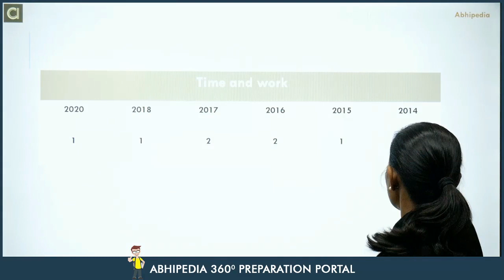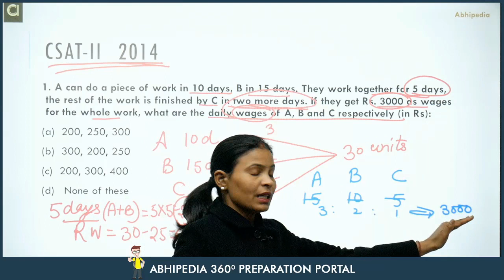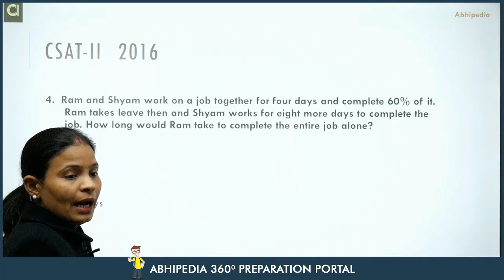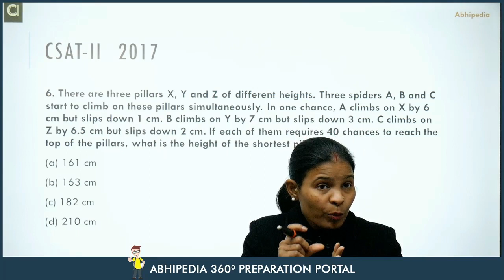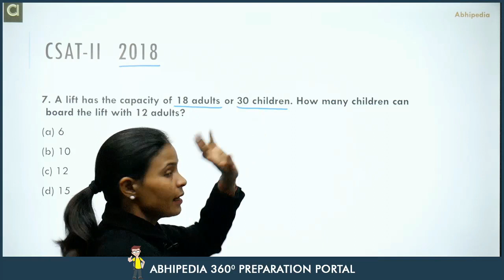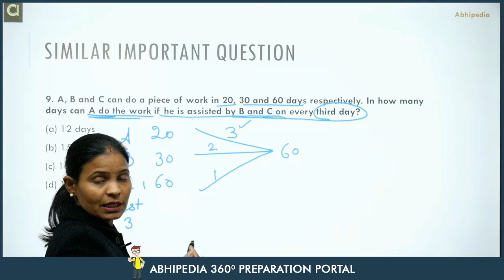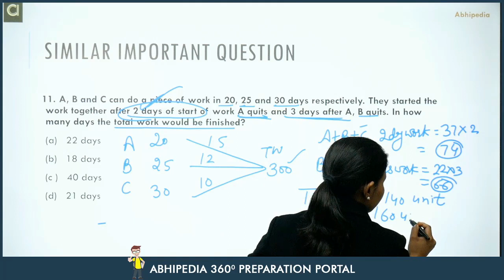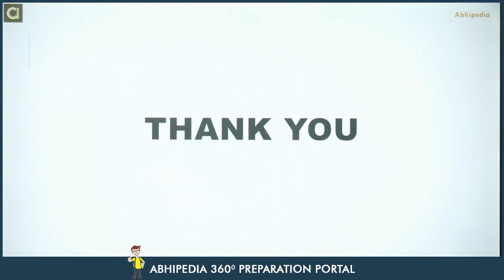CSAT PREVIOUS YEAR QUESTIONS I UPSC CSE | QUANTITATIVE APTITUDE I TIME AND WORK I By MUNESH MA'AM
Lecture on Time and Work by Munesh Ma'am. In this lecture Ma'am discussed some basic concepts  and previously asked questions on Time and Work from quantitative aptitude. Well explained and detailed solution provided.